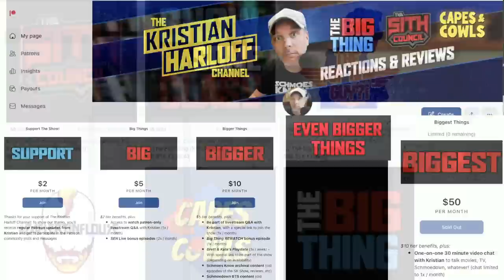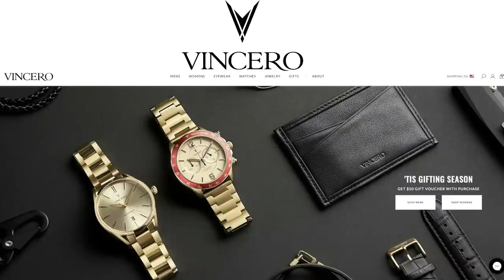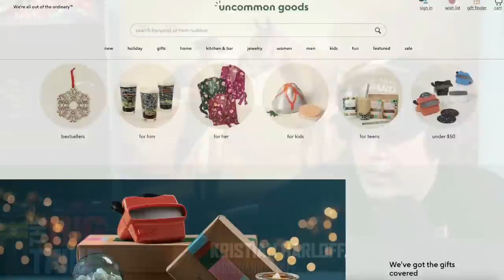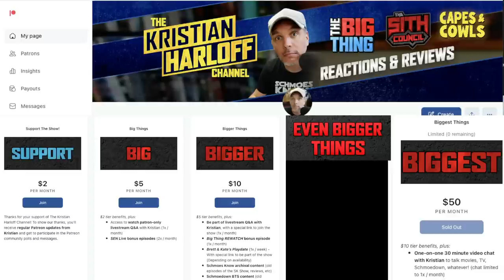AVATAR: THE WAY OF WATER Reactions are in! Masterpiece? Guest Cathy Kelley | WWE | Big Thing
Fun show today! Avatar 2, Avatar: The Way of Water screened for critics including Kristian and the reactions are pouring in. How did it do with those who saw it? Good? Bad? How will it fair at the box office? Roxy is back with TV picks and we welcome WWE's Cathy Kelley to the show. We talk to Cathy about leaving the WWE and what it was athat made her return. She talks about the regime now under HHH. This and more on today's Big Thing!

TIME CODES:
0:00 intro
3:40 Cathy Kelley: back at WWE, Vince leaving, Triple H takes over, goals at WWE
22:05 Kristian has been posting shorts
23:24 VINCERO
25:50 Kristian doesn’t watch Roxy’s shows
26:45 Avatar the Way of Water reactions
37:48 UNCOMMON GOODS
39:38 How much money Avatar made.
41:47 Brett’s mic is gone, assert your dominance
42:40 Awards for Avatar Way of Water?
43:57 Roxy’s tv picks: Better Things, Abbott Elementary, The Sex Lives of College Girls, Too Hot to Handle
51:22 Dating life: Roxy had a good date!
56:10 Mark Ellis comedy special, Roxy left Kristians birthday
59:12 MANSCAPED
1:01:10 Outro